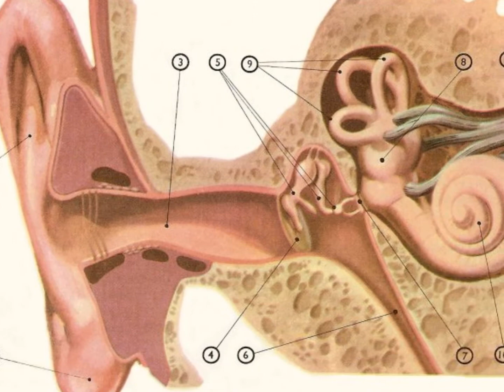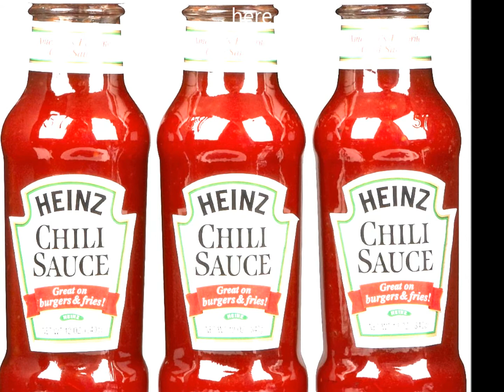Chili Sauce & Moonboots - Green On Thursday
Chili Sauce & Moonboots - Green On Thursday - 1984